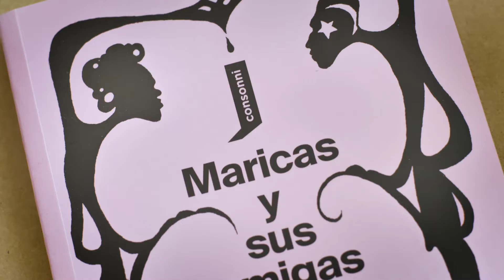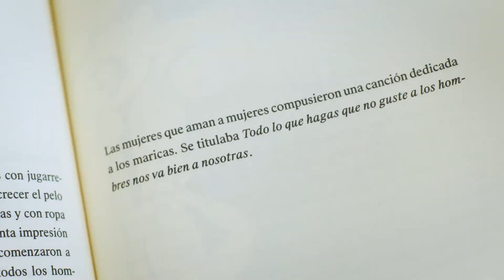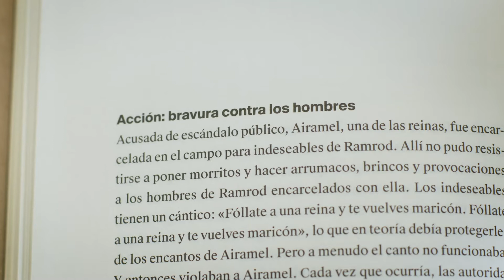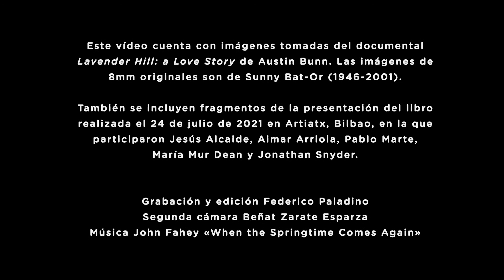«Maricas y sus amigas entre revoluciones» de Larry Mitchell y Ned Asta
«Después de circular durante décadas de mano en mano, este libro se ha vuelto una obra de culto de forma literal: un texto sagrado con el que restituir territorios maricas de un pasado común, pero aún impredecible». —Manuel Segade, director del Centro de Arte Dos de Mayo (CA2M) y cocurador de Elements of Vogue

Escrito por Larry Mitchell e ilustrado por Ned Asta, Maricas y sus amigas entre revoluciones es un texto de culto, utópico y queer, publicado originalmente por Calamus Books en 1977. Mezcla de fábula y manifiesto, el texto nos sitúa en Ramrod, un imperio en decadencia donde conoceremos a las diferentes comunidades de maricas, mujeres, reinas, hombres queer y mujeres que aman a otras mujeres, y sus modos de supervivencia frente a los hombres blancos y el mundo que han creado. Con una entusiasta acogida que dura ya más de cuatro décadas, este libro ofrece una crítica incisiva al capitalismo, la asimilación y el patriarcado que sigue siendo profundamente relevante hoy en día.
Esta primera publicación en castellano se produce cuarenta y cuatro años después de la original en inglés y recuerda el potencial del texto en un momento crucial para las luchas contra la normatividad del género y los movimientos por la disidencia sexual. Esta edición cuenta con un prólogo de Jesús Alcaide, curador e investigador independiente, y Jonathan Snyder, profesor de estudios literarios y culturales, responsables también de la traducción.

Larry Mitchell nació en 1938 en Muncie, Indiana (Estados Unidos) y murió de cáncer en 2012 en Ithaca, Nueva York. Es autor de varias obras de ficción que indagan en la construcción de las formas de vida queer y las políticas radicales en los barrios del Lower East Side y East Village de Nueva York en los años ochenta y noventa. Mitchell fue el fundador de Calamus Books, una de las primeras editoriales dedicadas a la literatura gay, y junto a Felice Picano y Terry Helbing cofundador en 1981 de la editorial Gay Presses of New York.
Ned Asta, natural de Brooklyn, Nueva York, ha sido miembro del Moosewood Restaurant Collective de Ithaca, Nueva York, desde 1980, y fue cofundadora de la comuna Lavender Hill. A finales de los años setenta Asta fue integrante del grupo dramático Hot Peaches, un colectivo queer radicado en la ciudad de Nueva York, y más tarde cofundaría en Ithaca, junto a Andi Gladstone, la Alianza del Cáncer de Mama (Ithaca Breast Cancer Alliance). Su hijo Tazio nació en 1988 y desde entonces continúa aprendiendo de él.

Maricas y sus amigas entre revoluciones
Textos de Larry Mitchell e ilustraciones de Ned Asta
Traducción y prólogo: Jesús Alcaide y Jonathan Snyder
Edición: consonni, 2021

Este vídeo cuenta con imágenes tomadas del documental Lavender Hill: a Love Story de Austin Bunn. Las imágenes de 8mm originales son de Sunny Bat-Or (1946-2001).

También se incluyen fragmentos de la presentación del libro realizada el 24 de julio de 2021 en Artiatx, Bilbao, en la que participaron Jesús Alcaide, Aimar Arriola, Pablo Marte, María Mur Dean y Jonathan Snyder.

Grabación y edición: Federico Paladino
Segunda cámara: Beñat Zarate Esparza